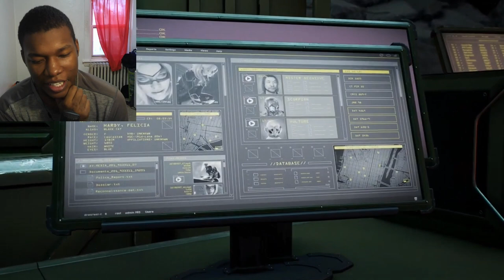Spider Man 2 Best Moments!